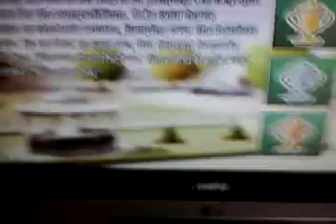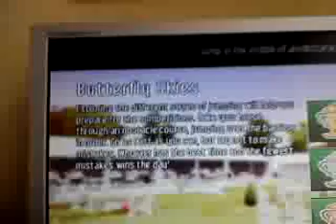My Horse and Me 1 part 5